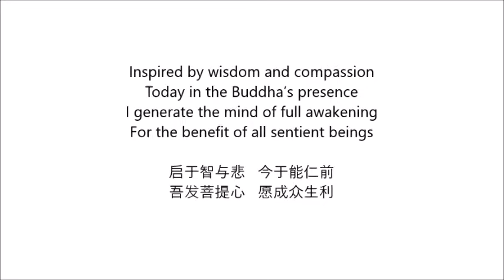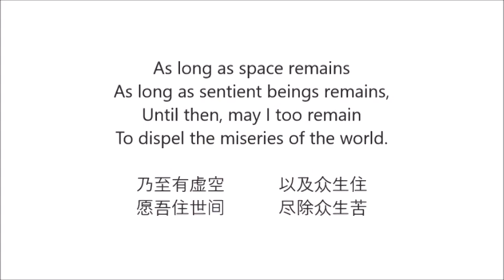12.06.2021 - Buddhism for Beginners - Session47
Today's Topic:
《四百论释》云，"若法自性自体自在，不仗他性。"
此说彼诸异名，不仗他者，非谓不仗因缘，是说有境名言之识为他，非由彼增上安立为不仗他。
言自在者，谓彼诸境各本安住不共体性，即彼亦名自性自体。
Commenting on this, Candrak'rti's Commentary on the "Four Hundred Stanzas" says:
It is that which exists essentially, intrinsically, autonomously, and without depending on another.
Thus, he says that those are synonyms. "Without depending on another" does not mean not depending on causes and conditions.
Instead, "other" refers to a subject, i.e., a conventional consciousness, and something is said not to depend on another due to not being posited through the force of that conventional consciousness.
Therefore, "autonomously" refers to the nature of an object that has its own unique ontological status or manner of being.
It is just this that is called "essence" or "intrinsic nature."

Ven. Geshe Lobsang Yonten la graduated from Drepung Gomang Monastery and had received Lamrim teaching directly from His Holiness the 14th Dalai Lama.

He is now kindly teaching us basic Buddhism using The Great Treatise on the Stages of the Path to Enlightenment (Volume 3) (The Lamrim Chenmo) by Tsong-kha-pa.